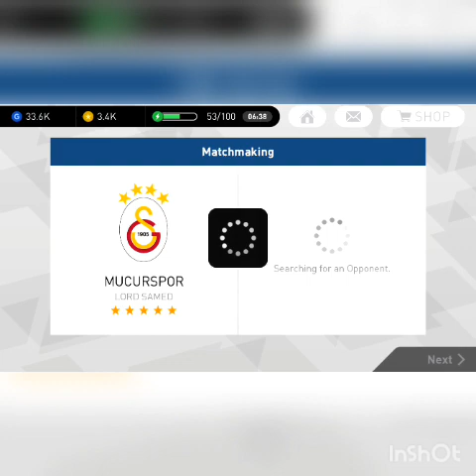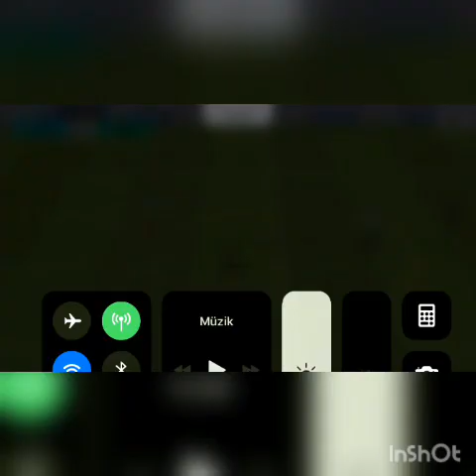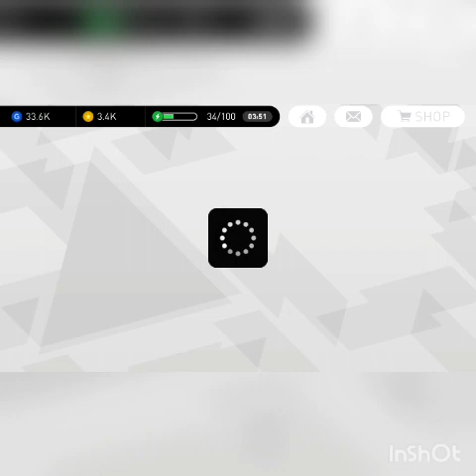PES 2018 MOBİLE - D.BECKHAM SİYAH TOP AÇILIŞI (BALL OPENİNG) - JUVENTUS İLE ÖZEL MAÇ